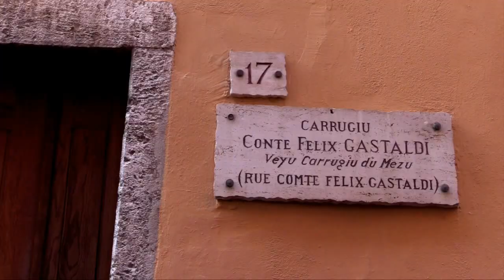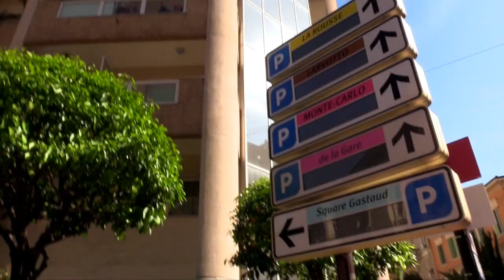LA SEDE GP DE MONACO F1 UNIVISION DEPORTES